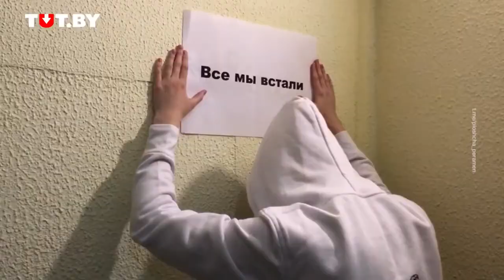Belarus today is November 27. Lukashenka in the Hospital, Actions, security Forces.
Hello to the viewers of my channel, in this video I will show you what is happening in the country of Belarus and what kind of chaos is going on between the authorities and the people. Watch this video and give your assessment about it.